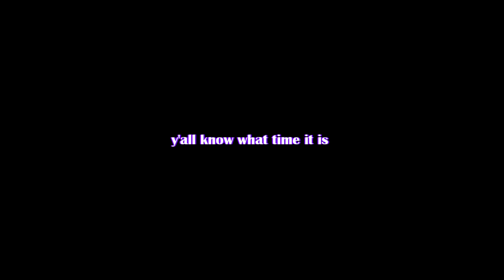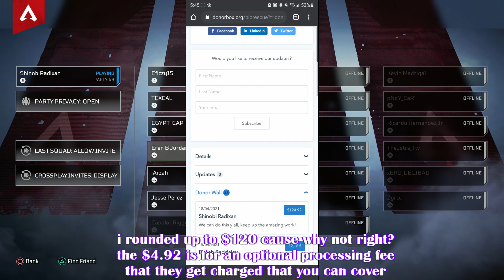Let's Save Some Rhinos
Do your part, spread the word, donate, anything you can do that you think will help, do it.

Appreciate y'all and much love